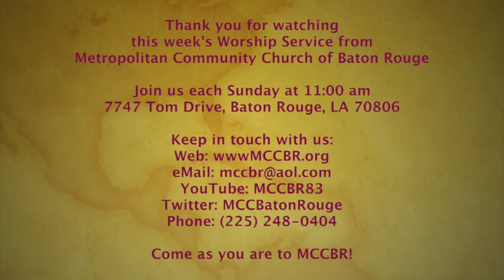06/03/18, Cuddling With A Porcupine!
Sunday Morning Worship Service from Metropolitan Community Church of Baton Rouge (MCC and MCCBR).
Taped live on Sunday, June 3, 2018
Message: Cuddling With A Porcupine!Rev. Sara Sills
James Hartman, Interim Pastoral Leader, MCC Baton Rouge